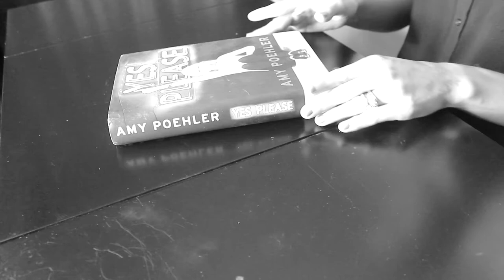Book Review: "Yes Please" by Amy Poehler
In this video I share my thoughts on the book 'Yes Please" by Amy Peohler.